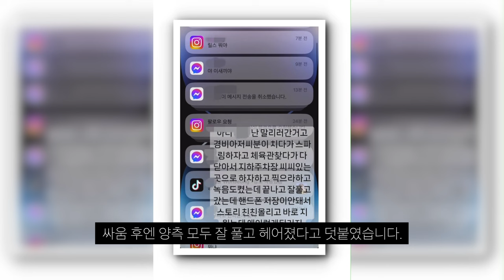60대 경비원 무차별 폭x한 10대,하지만 경찰은 현장서 사건 종결, 왜?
할말이 없네요.